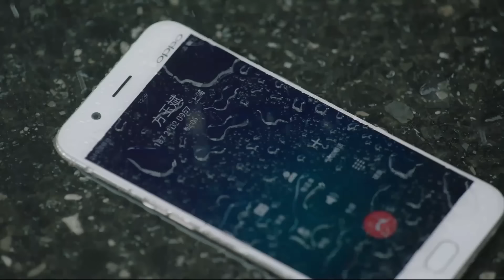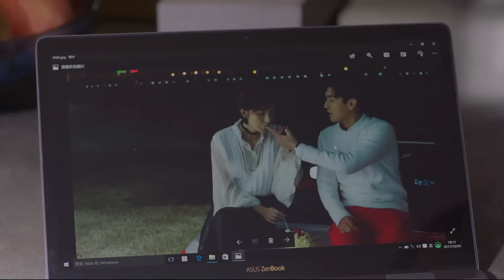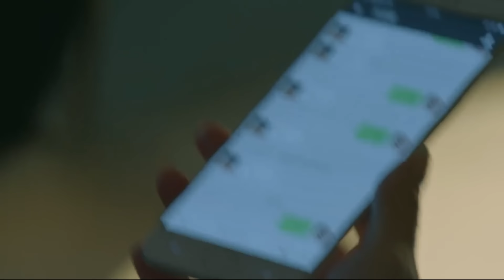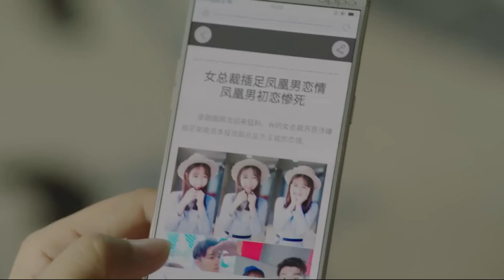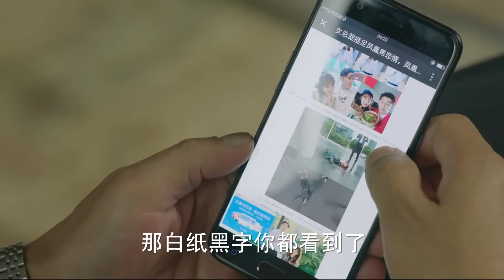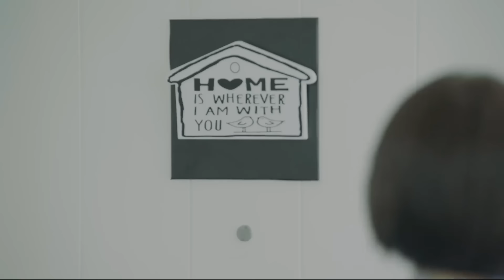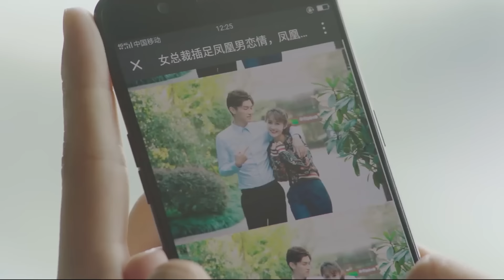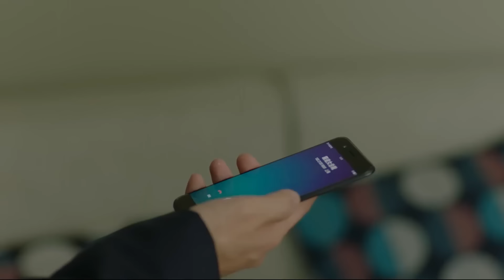【精彩电视剧】欲妄之城 20丨殷桃公司遇破产危机，设局勾引银行行长于和伟，转移公款20亿据为己有！(悬疑/犯罪/商战）